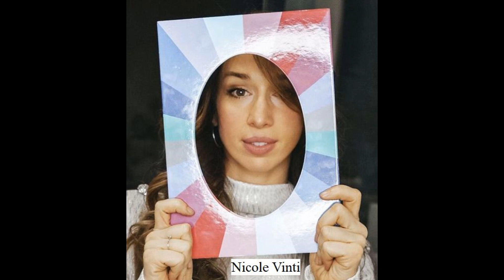Chi è Nicole Vinti corteggiatrice trono Over di Uomini e donne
Conosciamo quindi meglio Nicole Vinti ossia la corteggiatrice del trono Over di Maria de Filippi che in questo momento sta frequentando Armando Incarnato e a breve anche Maurizio probabilmente. La dama è di origini lombarde, infatti è nata a Gallarate ossia in provincia di Varese, ma ha la sua attività di estetica a Busto Arsizio. La donna pare abbia una figlia ma tiene la sua vita molto al segreto.